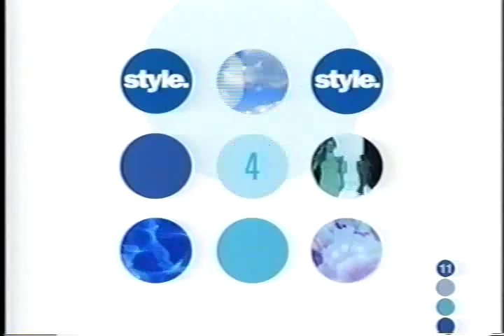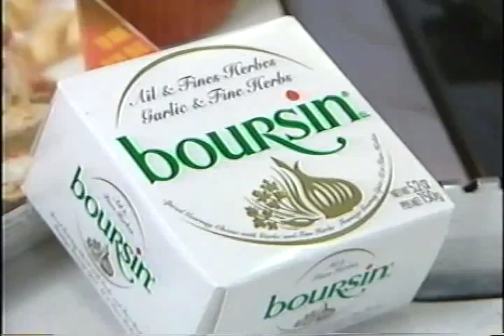JACKIE GUERRA hosts "YOU'RE INVITED" on The STYLE Network; Prom Night Ep. 5 PART 2